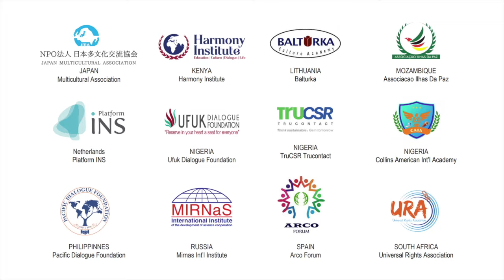Technological Advancements for Women's Empowerment (Diya K. Wynn,Amazon Web Services,AI/ML Ethicist)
PANEL 1: WOMEN EMPOWERMENT AND GENDER EQUALITY: 25 YEARS AFTER THE BEIJING DECLARATION
UNGA CONFERENCE 2020, FIVE YEARS OF ACTION TOWARDS THE SDGS